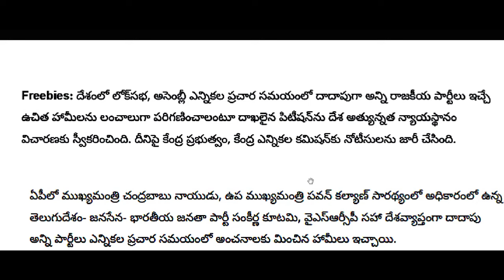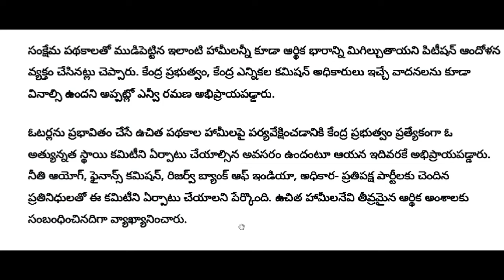దేశమంతా షాక్ సుప్రీం కోర్ట్ సంచలన తీర్పు విడుదల|| CJ | Supreme court latest || Ap updates